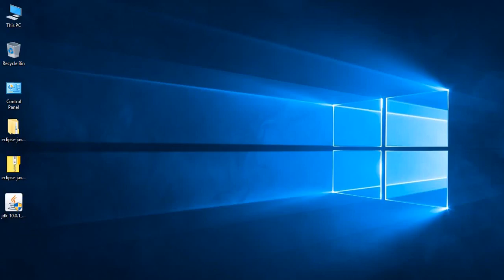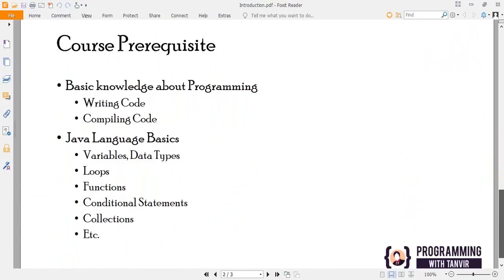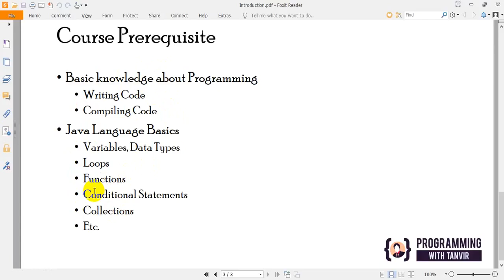Introduction to Java Programming: Java Programming Bangla Tutorial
This video is about Introduction to Java Programming Bangla Tutorial.